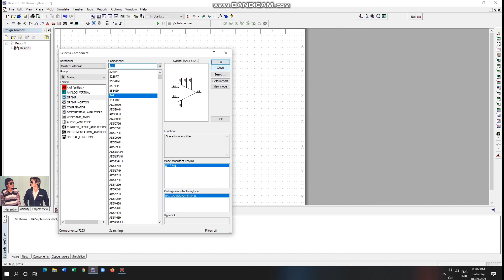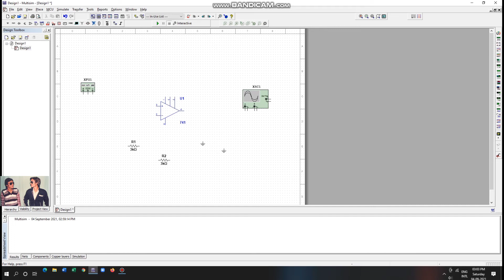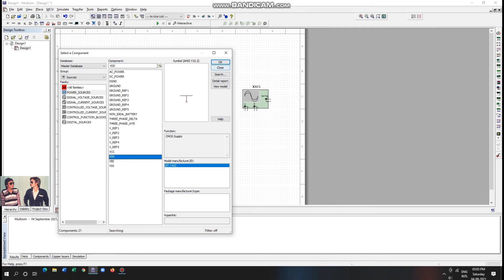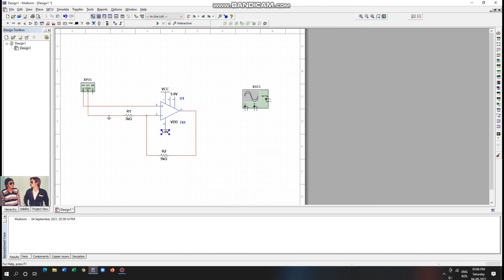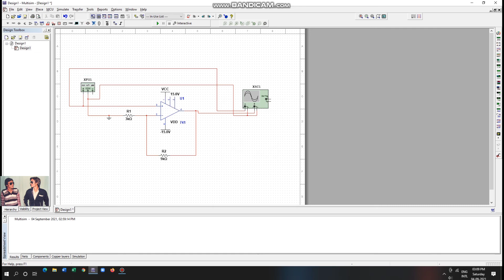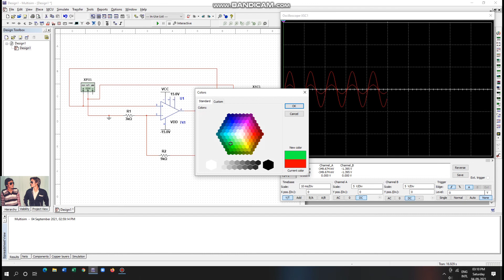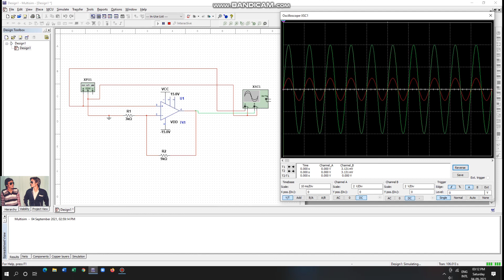NON INVERTING AMPLIFIER OPAMP USING MULTISIM 14.02 in Hindi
experiment for students